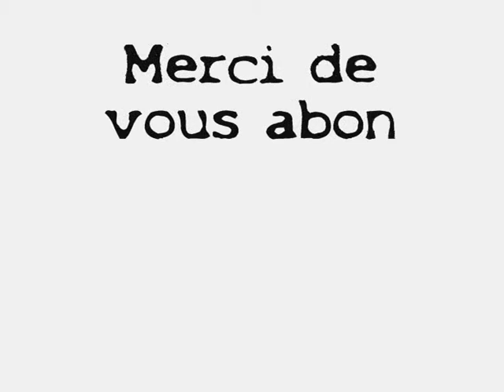SkateMabe54 : Tour de magie n° 6